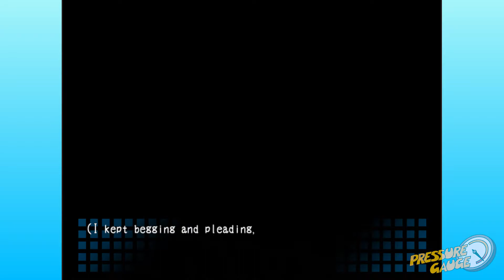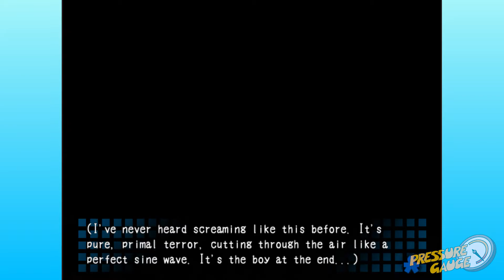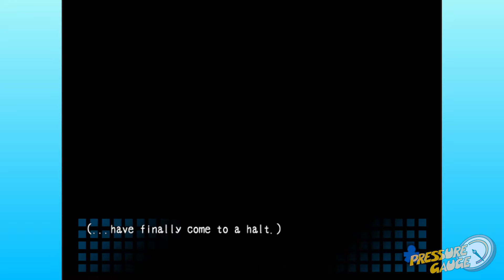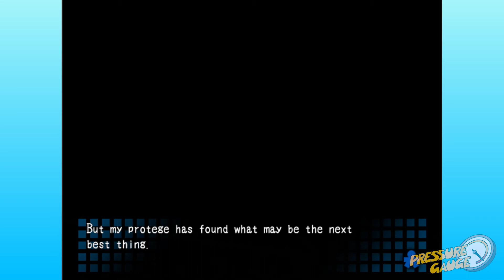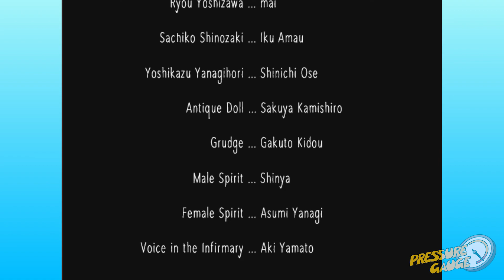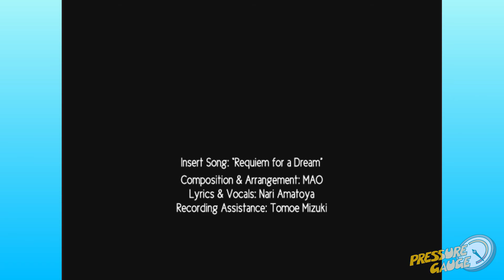Corpse Party- Episode 34: The Sixth Sense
My sixth sense is detecting a plot twist coming. I am the mortal enemy of M. Night Shyamalan.